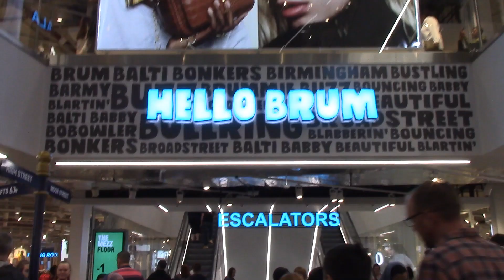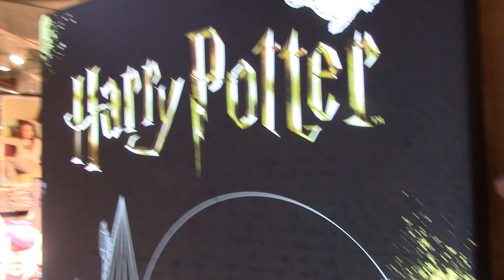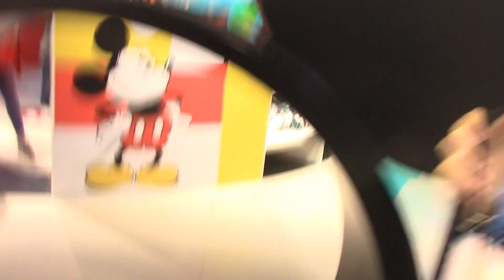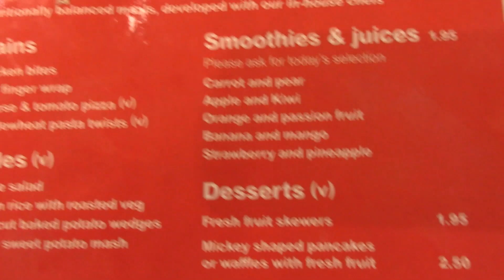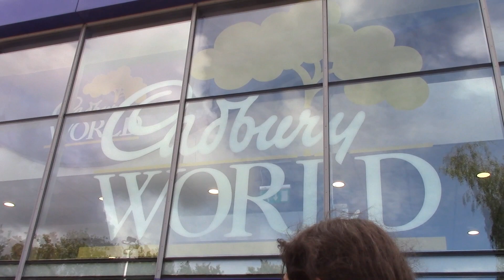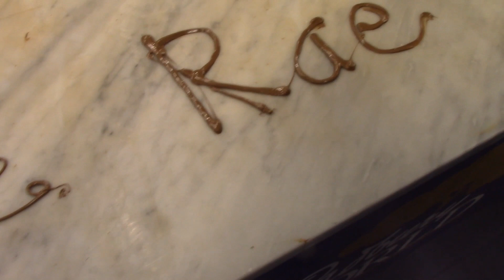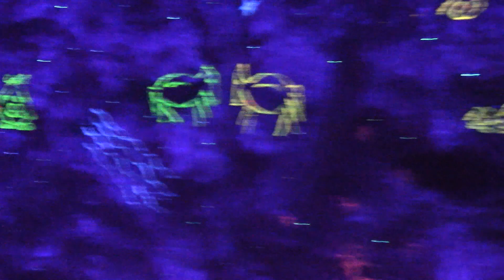Birmingham Travels Weekend Vlog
We've got a food fun and motivational weekend in Birmingham. With working with the University to gallivanting round the canals and Primark to chocolate heaven in the form of Cadbury's World. Sorry it's a tad late, my life and mothers has been hectic but all good